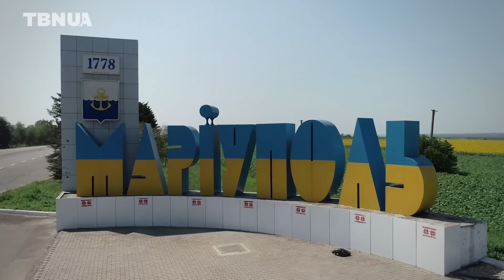Він тікав з окупованого Маріуполя та потрапив у донецькі катівні • «Сила молитви. Війна»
“Росіяни готувалися мене розстріляти через посвідчення Укрзалізниці” ✨ 23 лютого 2022 року провідник Олександр Бочаров зупинився у Маріуполі перед черговим рейсом. Проте вже наступного дня він, як і тисячі маріупольців, став заручником в оточеному місті. Згодом хлопець вийшов живим з пекла Маріуполя, щоб потрапити в інше пекло у Донецьку.

❗Дивіться свідчення про моторошну правду ворожої окупації та Божий порятунок у новій програмі “Сила молитви. Війна”.

🎤Ведучий - Віталій Стебенєв.